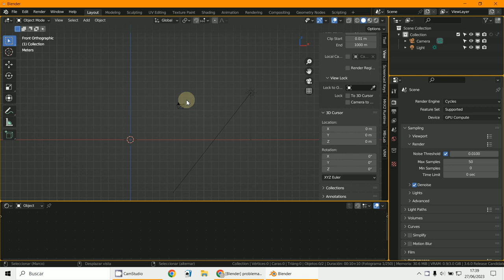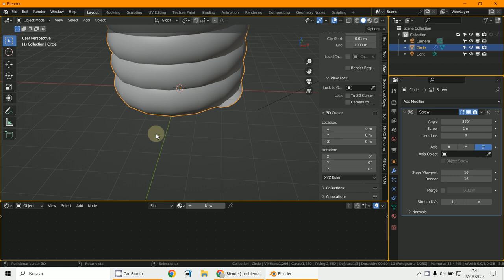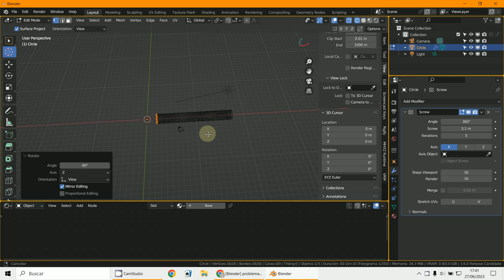Muelle en Blender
3D Blender 3.5.1
Modelado
Modificadores
Muelle
SCREW